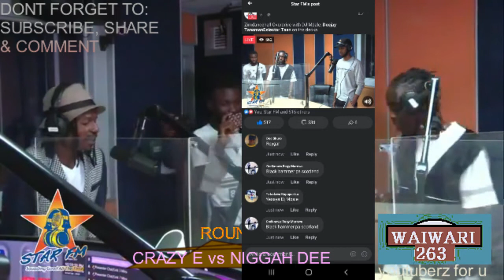Clash on Zimdancehall Overdrive with Mangungundengu Boss| Souljahlove Sendoff Commemorations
Soul Jahlove Sendoff Commemoration Series with Crazy E vs Niggah Dee Musik

ON THE SAME SHOW:
BLOT;
Seh Calaz and Tocky Vibes;
commented on the commemoration
show done at Glamis Arena by Chipaz promotions
HOSTED BY DJ MBALE at Star Fm